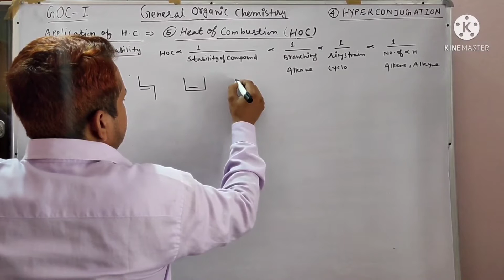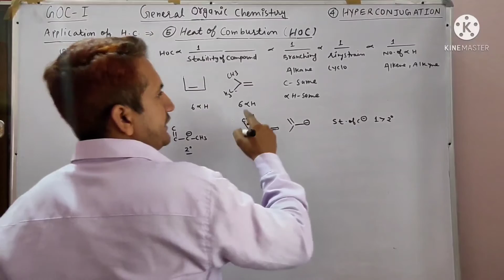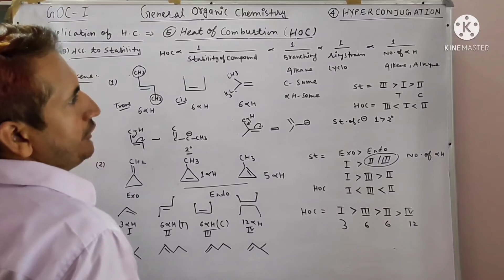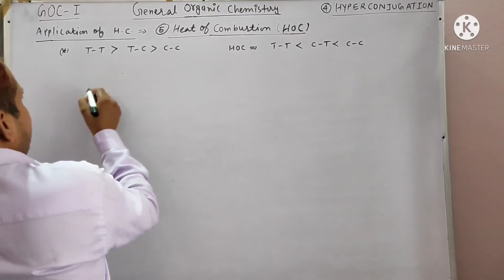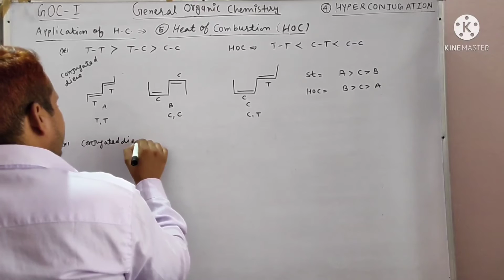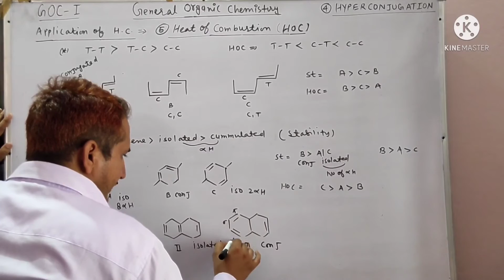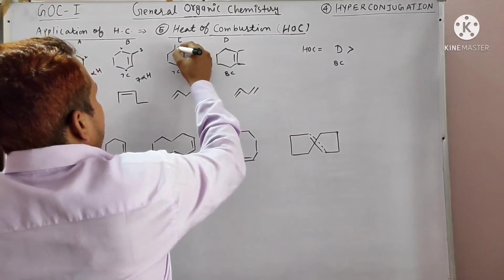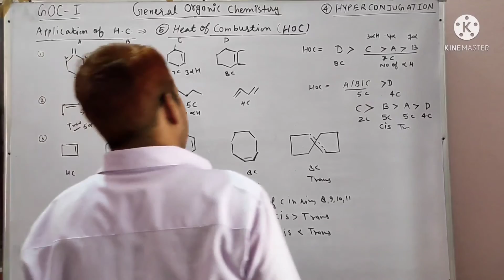SPECIAL EXAMPLE OF HEAT OF COMBUSTION IN ALKENE AND DINES FOR FOUNDATION,NEET IIT-JEE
Part :- Order of heat of combustion in ALKENE AND DINES